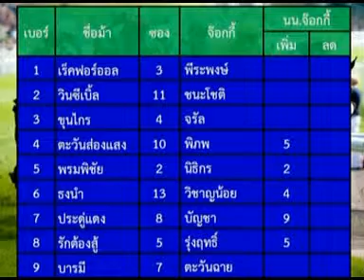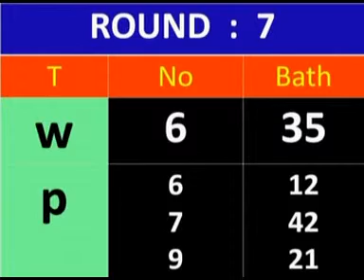CM560427satR07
เที่ยว 7
วีดีทัศน์บันทึกการแข่งม้าสนามเชียงใหม่ วันเสาร์ที่ 27 เมษายน 2556
ความดียกให้สนามเชียงใหม่ทั้งหมด  ผมเป็นแค่คนส่งต่อ